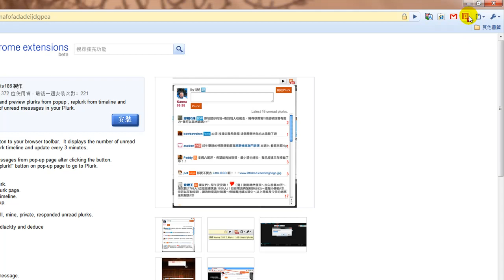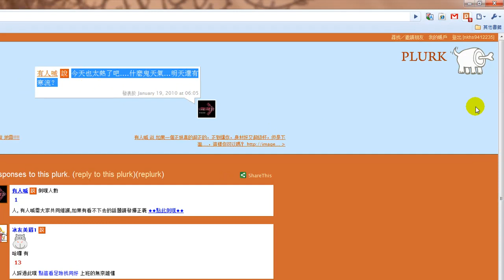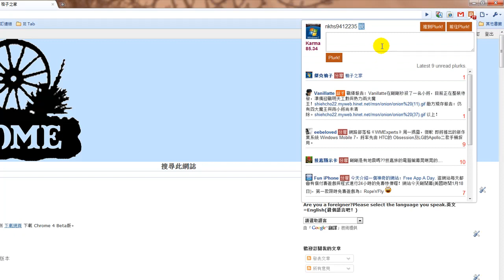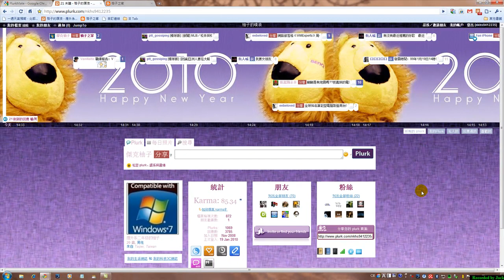PlurkMate─玩噗浪必裝的 Chrome 外掛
PlurkMate